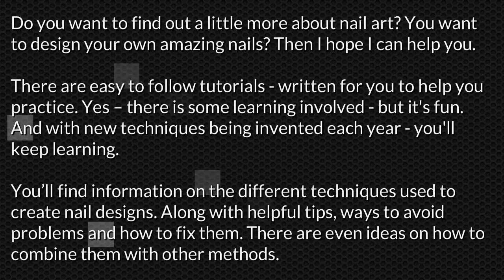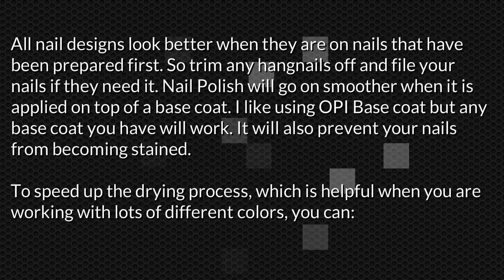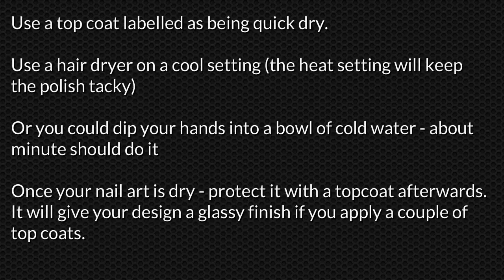How To Do Nail Art Design 1